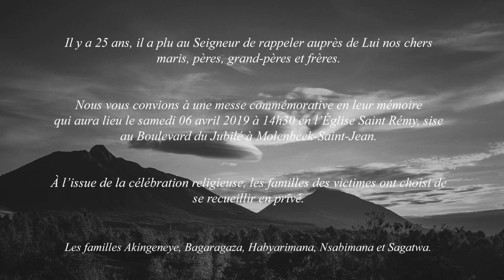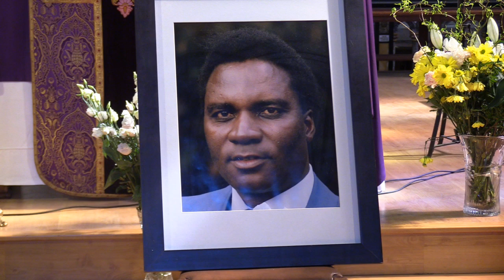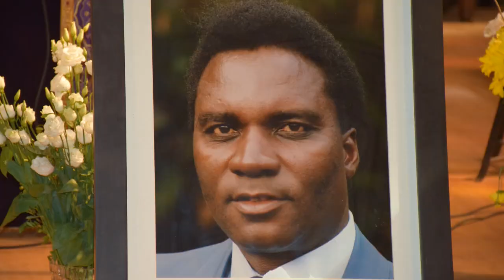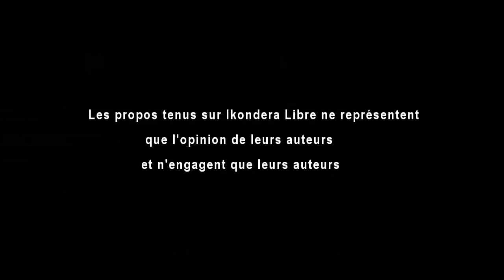Léon HABYARIMANA : KWIBUKA ABICIWE MU NDEGE kuri 06/04/94. IMYAKA 25 IRASHIZE